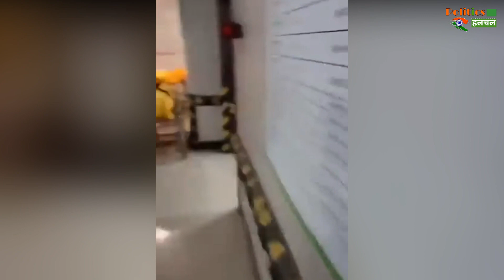China Corona Crisis : बड़े बड़े ट्रकों में भरकर लायी जा रही है लाशें ! देख लो चीन के असली हालात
China Corona: Dead Bodies Are Being Brought In Big Trucks ! See The Real Situation Of China | Corona Virus Latest News And Updates | India Corona Case Update | India China Corona Virus | China Corona Virus Situation | China Corona Visuals | Corona Virus In China Latest News

EDITOR ►Shadik